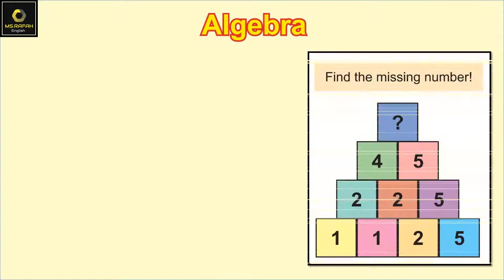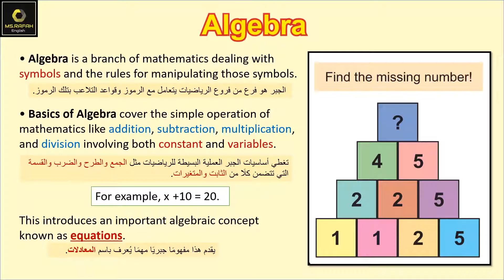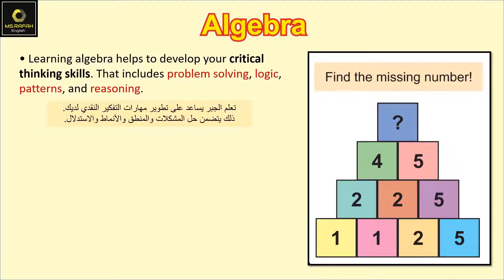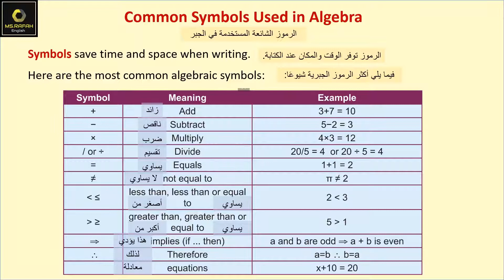تاسع ايمار المشروع الثاني Project and focus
المشروع الثاني: مفهوم الجبر